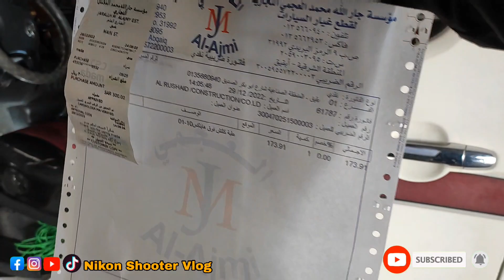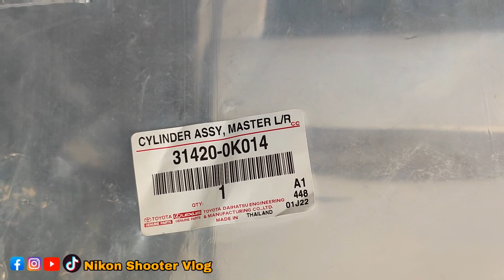TOYOTA Hilux 2013 | Clutch Cylinder Assembly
TOYOTA 2013 | Clutch Cylinder Assembly